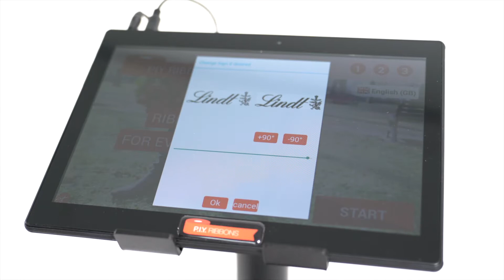5 Importing images fonts etc, to the Tablet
We are here to answer any of your questions by email or by phone
because we like to keep it social & personal 😊